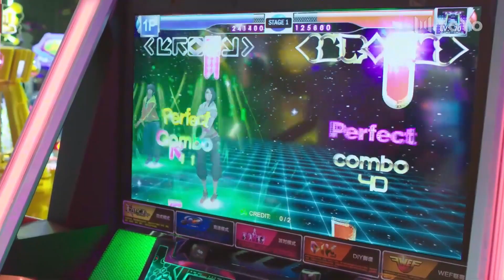【BL】他回来后很生气，竟然看到男孩和其他女孩在一起！ 😘同志/同性恋/耽美/男男/爱情/Chinese LGBT/BOYLOVE